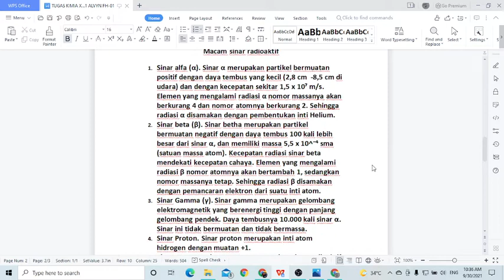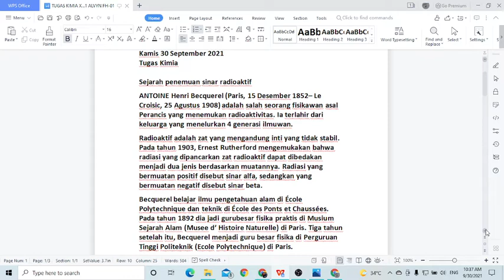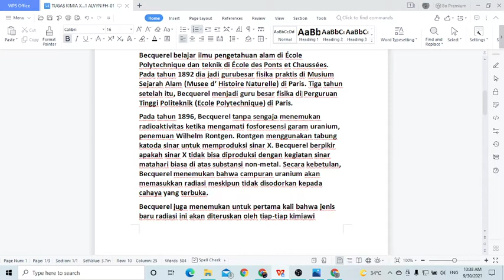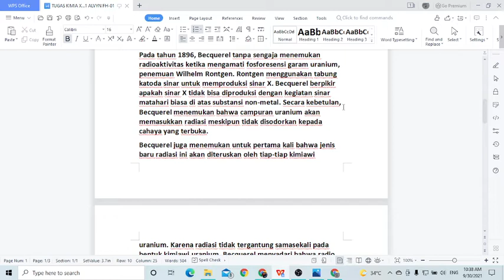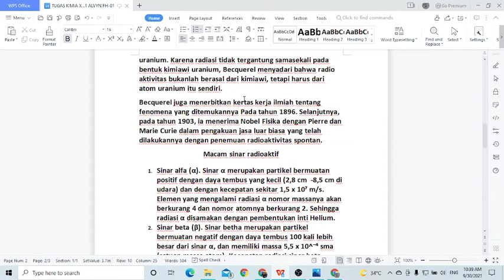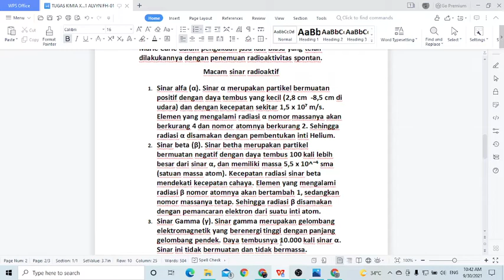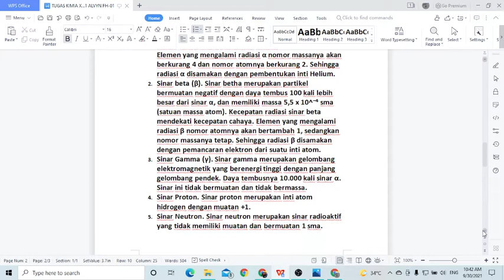TUGAS KIMIA (Unsur Radioaktif) Alvyn FH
Tugas Kimia
Alvyn FH
XII IPS 1/01
Terimakasih untuk semua sudah support aku.
Aku masih banyak kekurangan,aku harus banyak belajar lagi,aku harus lebih semangat lagi. disini aku hanya berbagi semangat ke teman-teman semua,jangan ragu untuk berkarya, apapun itu teruslah melangkah,sebab kita tidak tau akan berhasil atau gagal tanpa mencoba.